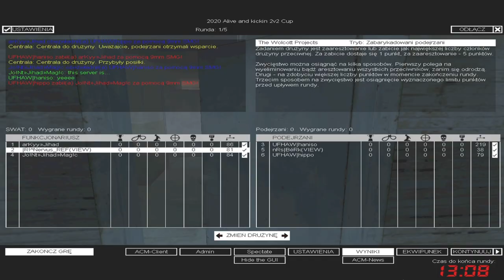SWAT4 - UFHAW| vs ICGT^ (GROUP A) - TOURNAMENT "2020 Alive and kickin 2v2 Cup" - [30/03/20]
✘ Team UFHAW|:
• UFHAW|hippo ► Mipp0
• UFHAW|haniso ► qR|haniso

✘ Team ICGT^:
• ICGT^Jo!Nt»Jihad»Mag!c ► ICGT^Jo!Nt
• ICGT^arKyy»Jihad ► ICGT^arKyy

✘ Rules:
✔ 2vs2

✘ Total Score:
• UFHAW|  = 179
• ICGT^ = 123